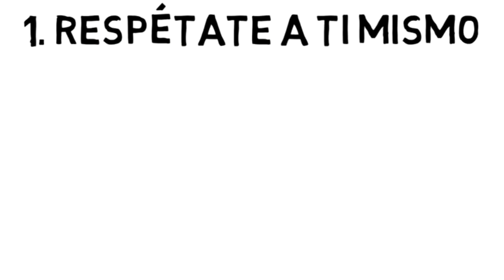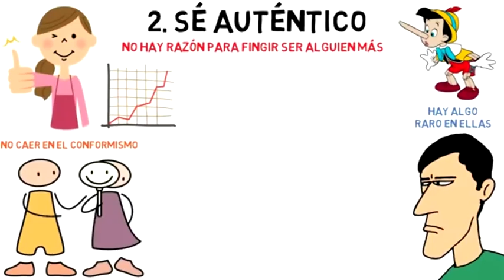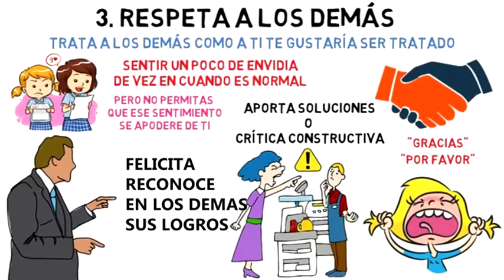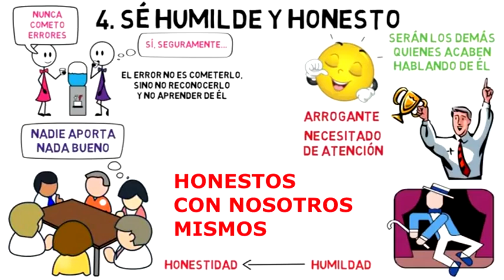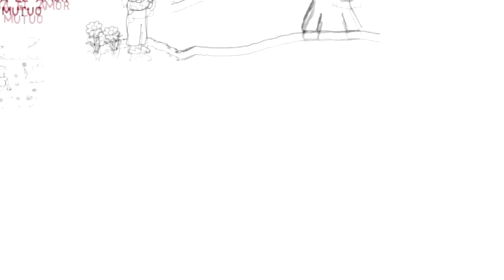VALOR DEL MES: EL RESPETO (5° a IV°)